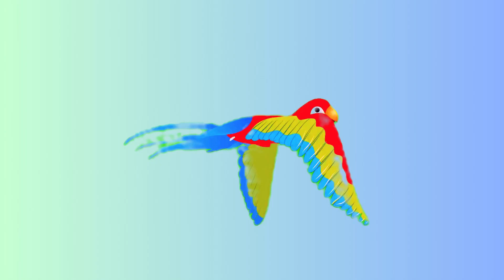Main Tota | Cartoon Videos | Hindi Rhymes And Baby Songs